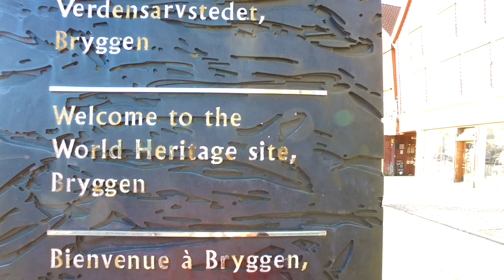One Day in Bergen - Falling In Love With One Of Norway's Most Beautiful Cities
Is it possible to fall in love with a city in just one day?
We didn't think so until we spent one day in Bergen, Norway exploring the magical wharf, the old town, and the stunning Floyen mountain trails.
Our video is short but sweet, just like the 24 hours in Bergen that we had the chance to experience.

You can also check out our Hurtigruten Northern Lights cruise that brought us to Bergen.

And if you like the music you heard, please consider supporting the artists who made it.